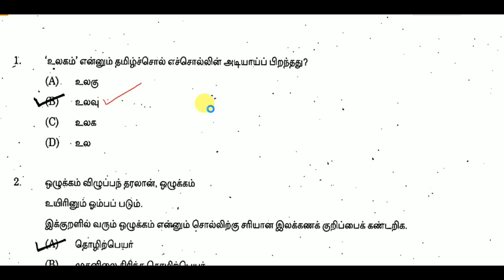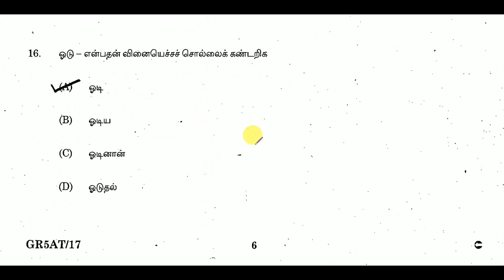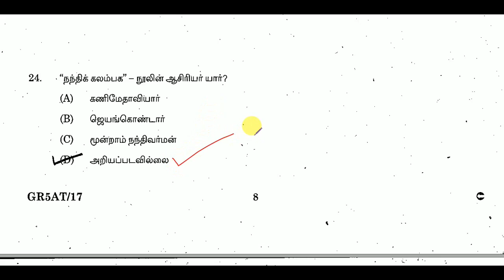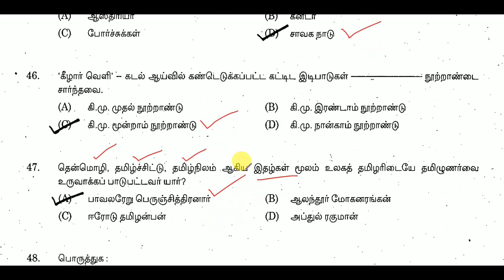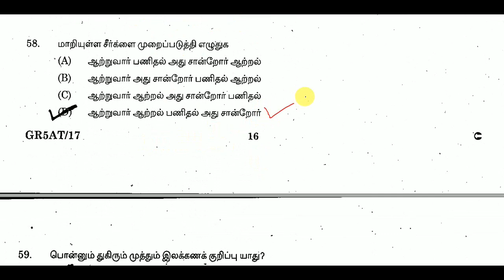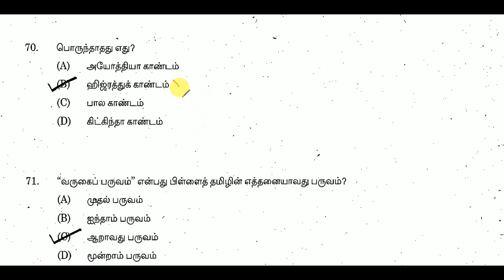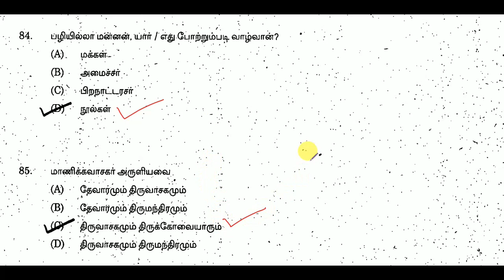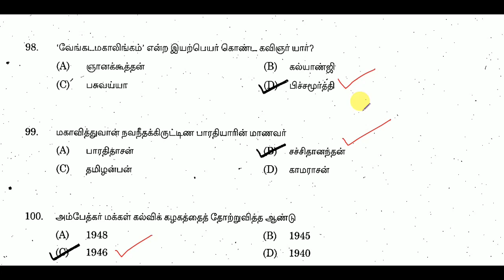Tamil Eligibility Test - பொதுத்தமிழ் - TNPSC General Tamil (Previous Exams 2012 - 2022) – Test 10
Tamil Eligibility Test - பொதுத்தமிழ் - TNPSC General Tamil (Previous Exams 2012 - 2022) – Test 10 || World's Best Tamil